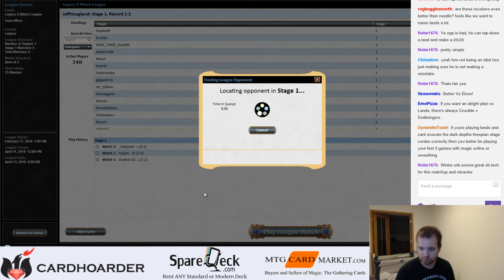Legacy: Eldrazi Overlords Feb 23rd, 2016 (Part 11)